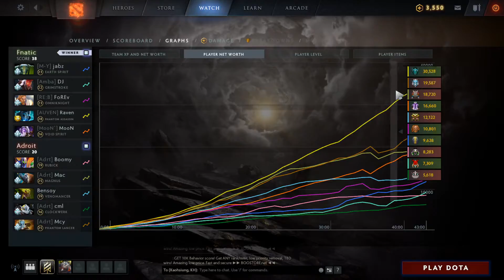Raven PA vs PL - can't stop this gurl - Fnatic vs Adroit game2 - ESL One Thailand - dota2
0:00 0
1:40 1
14:35 2
17:25 3
21:00 4
24:55 5
26:40 6
33:05 7
36:00~41:30 8
43:00 9